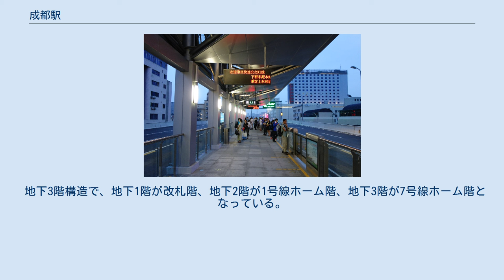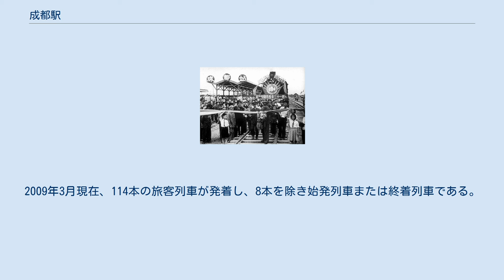成都駅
成都駅（せいとえき/中国語簡体字：成都火车站/正体字：成都火車站）は中華人民共和国四川省成都市金牛区と成華区の境界にある中国鉄路総公司（CR）成都鉄路局が管轄する駅である。
成都北駅とも呼ばれる。
 本項では、近接する成都軌道交通の火車北駅駅（かしゃきたえきえき）についても記述する。
 単式ホーム2面、島式ホーム4面を持つ地上駅である。
5-6面目のホームは乗降面が高いものが新設された。
駅の面積は1.64万平方メートルで、待合室は七千人以上を同時に収容出来る。
1本の跨線橋と2本の地下道を持つ。
 地下3階構造で、地下1階が改札階、地下2階が1号線ホーム階、地下3階が7号線ホーム階となっている。
ホームは1号線・7号線共に島式1面2線構造。
1号線ホーム・7号線ホームは直接階段・エレベータなどで繋がっておらず、乗り換え時には改札階を経由する必要がある。
 出口はA・C・D・E・F・Hの六ヶ所あり、A・D出口とそれ以外は改札口が別である。
 本駅は成昆線、成渝線、達成線、宝成線の旅客、貨物を扱う成都鉄路局直属で管内の特等駅である。
2009年3月現在、114本の旅客列車が発着し、8本を除き始発列車または終着列車である。
旅客数は一日平均3.3万人で、最高は5万人に到達した。
 BRT乗り場